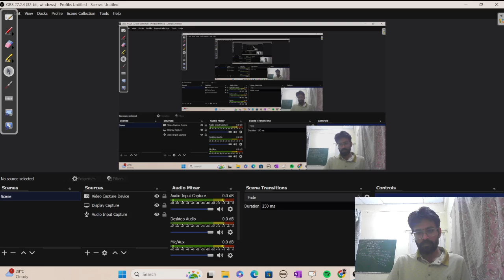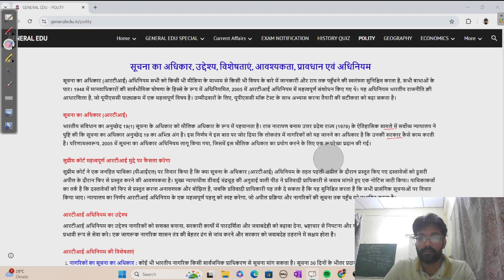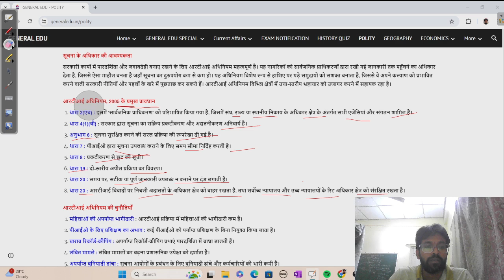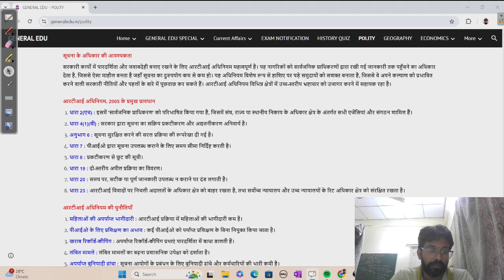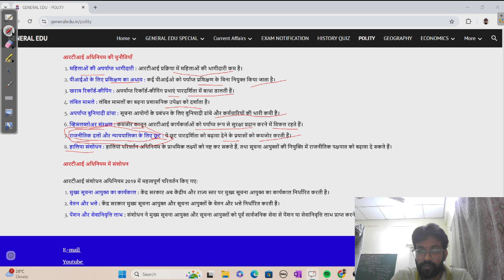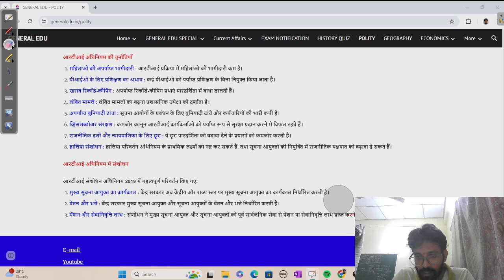सूचना का अधिकार, उद्देश्य, विशेषताएं, आवश्यकता, प्रावधान एवं अधिनियम || PSIR || For Upsc & Pcs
आज का टॉपिक :- सूचना का अधिकार, उद्देश्य, विशेषताएं, आवश्यकता, प्रावधान एवं अधिनियम || PSIR || For Upsc & Pcs ||